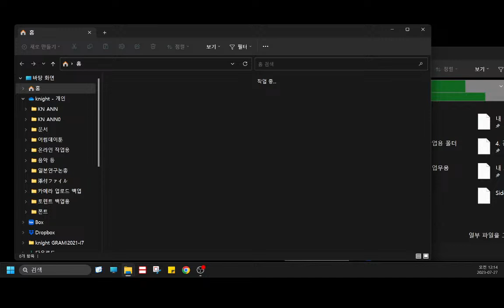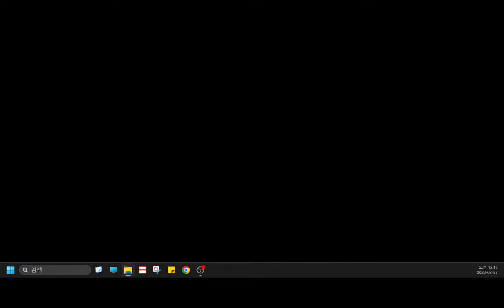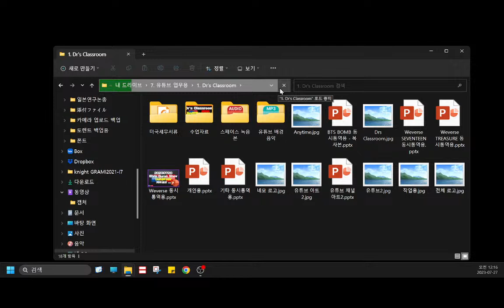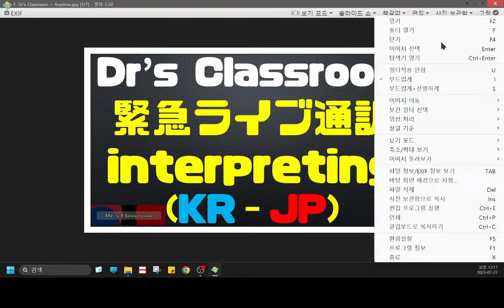[後編]「- 어 왔어?」 20230727 Weverse Live - BTS Jungkook 同時通訳 ‐00:12:49から最後まで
Live Ver. 00:12:49から最後までです。

※完全初見での同通なので完璧なバージョンではありません。あくまで、公式の字幕が付くまでの臨時用です。
※英語・感嘆詞などは省いています。